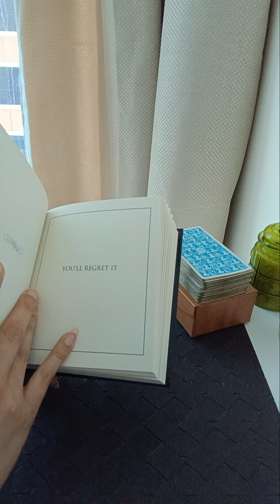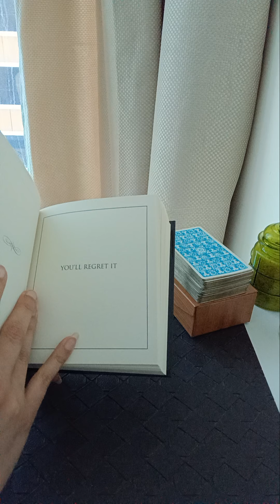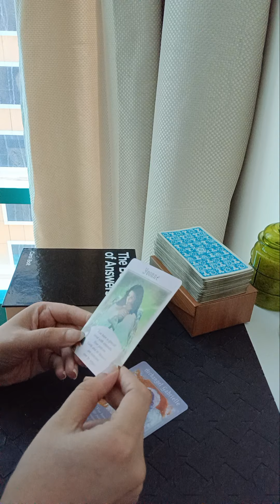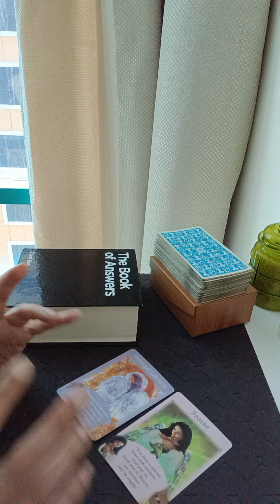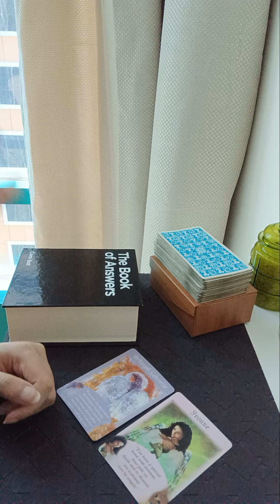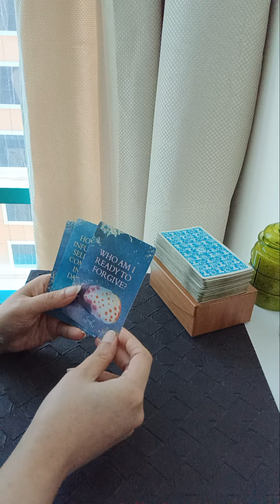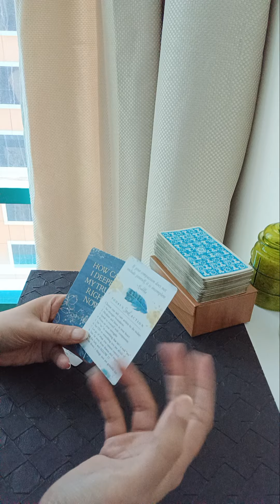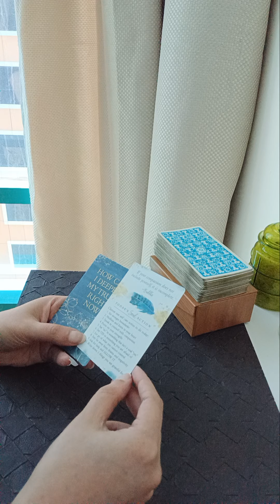OMG WHATEVER IT IS THAT YOU ARE ASKING FOR IS NOT GOOD FOR YOU 😮 WATCH THIS TO KNOW MORE 🧚🏻‍♀️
Services i offer :

1- 1 question reading - 35 USD

2- 2 question reading - 55 USD

3- 3 question reading - 70 USD

4- 5 question reading - 100 USD

5- Love n Relationships - 100 USD

6- 15 Minutes customized *SPIRITUALLY CHARGED* affirmations that give 100% RESULTS  - 100 USD

7- Consultation and step by step guidance to MANIFEST your Dream Desire and Goal.

8- Unique Scripting technique to manifest your desire - 80 USD

9- Protection from bad influences and energies - 60 USD

10- Removal of Black Magic - 100 USD

12- Dream Interpretation - 40 USD

13- Spiritually Charged Affirmations + Unique Scripting Technique - 150 USD

14- Money rituals - 60 usd

15- Love Rituals - 100 usd

16- Subliminals - 100 usd

17- Consultation along with 1 manifestation technique - 100 usd

18- Angel guidance - 40 usd

19- 5 Minutes Guided Meditation - 50 usd

20- 5 Minutes Affirmations - 50 usd